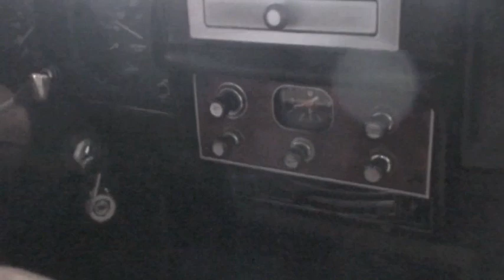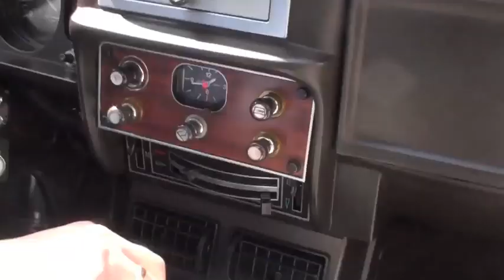Lancia Beta coupé 2000 de 1977 (1/20) : première rencontre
Lancia Beta coupé 2000 de 1977 : Renaud Roubaudi souhaite acheter une Lancia Beta coupé, il se rend à un rendez-vous pour découvrir sa future voiture.